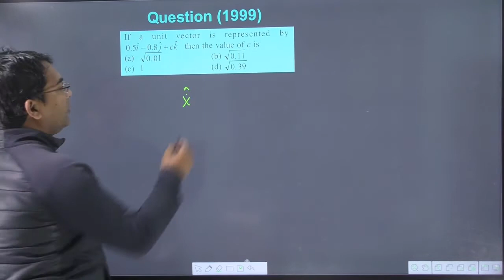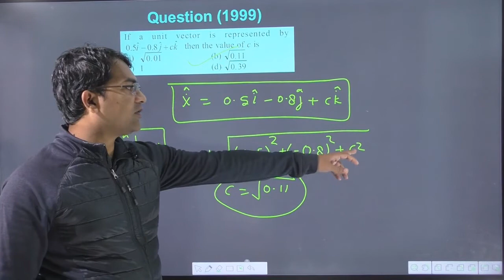If a unit vector is represented by 0.5 i+0.8 j+ck then the value of ‘c’ is (a) 1(b)